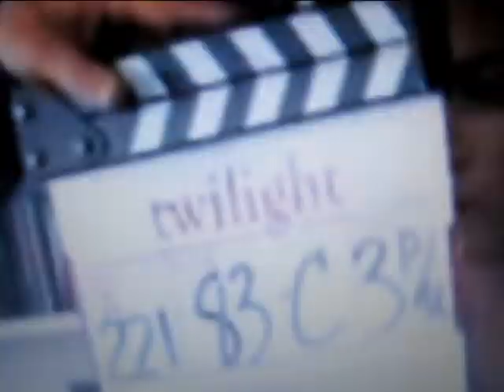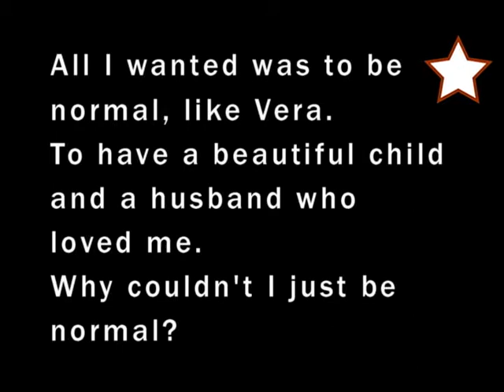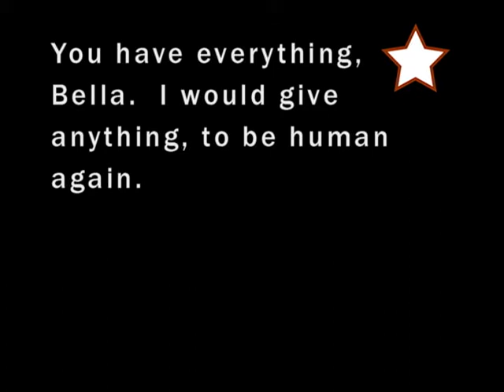Rosalie Hale Cullen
NO COPYWRITE INTENDED!!! Please read : )

This video I made about Rosalie Hale Cullen, and her story is really sad, about how she became a vampire.  And I just wanted to dig a little deeper into what she feels, and as i show in the video she is laughing and happy being who she is and being with Emmett, her true love.  But I also show how she feels almost insecure about herself.  Even the most beautiful, Rosalie, who has Emmett, her family, and her immortal life, still yearns for what she doesn't have... a NORMAL life.